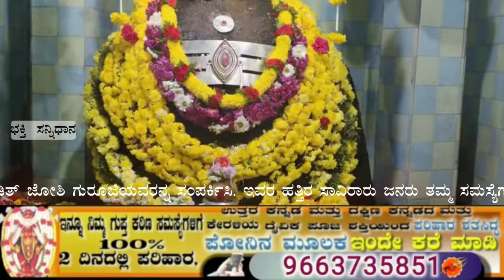yt5s com ಗರ್ಗೇಶ್ವರ ಶಿವ ಗಣಪತಿ ದೇವಸ್ಥಾನ, ಗರ್ಗೇಶ್ವರಿ Gargeshwara Shiva Ganesha Temple, Gargeshwari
ಗರ್ಗೇಶ್ವರ ಶಿವ ಗಣಪತಿ ದೇವಸ್ಥಾನ, ಗರ್ಗೇಶ್ವರಿ  ||  Gargeshwara Shiva Ganesha Temple, Gargeshwari